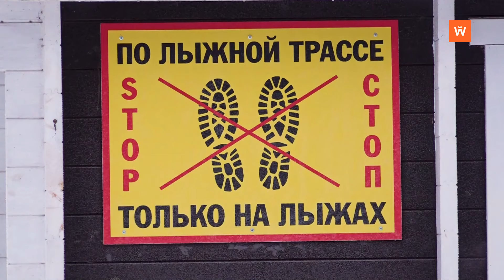Видеозарисовка «В Выборге - лыжный сезон»